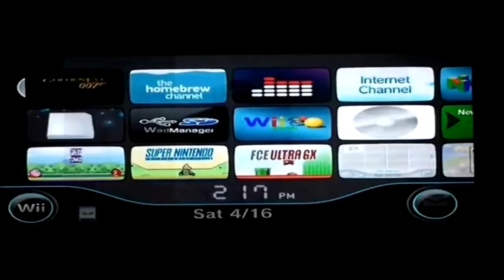Pokemon RojoFuego - Episodio 41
En este episodio, ya que tenemos el té y el Scope Silph, vamos a estar regresando a la Torre Pokémon rápidamente y volviendo a subirla. El Pokémon que estará bloqueando la última escalera de la Torre será Marowak. Tengan cuidado que tiene una muy buena defensa. Una vez en el último piso de la Torre, estaremos encontrándonos con el equipo Rocket y tendremos que vencerlo. Una vez vencidos hablaremos con el Sr. Fuji, éste nos dará la "Flauta", esta Flauta ayudará a despertar a los Snorlax que nos bloquean el paso.

CONÓCEME MEJOR!